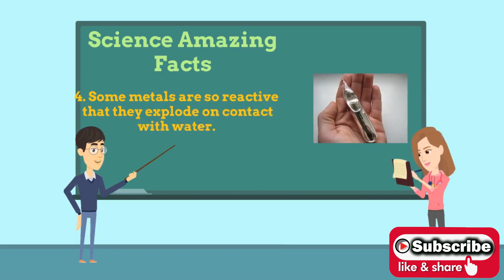Amazing Science Facts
1. Babies have around 100 more bones than adults
Babies have about 300 bones at birth, with cartilage between many of them. This extra flexibility helps them pass through the birth canal and also allows for rapid growth. With age, many of the bones fuse, leaving 206 bones that make up an average adult skeleton.

2. The Eiffel Tower can be 15 cm taller during the summer
When a substance is heated up, its particles move more and it takes up a larger volume – this is known as thermal expansion. Conversely, a drop in temperature causes it to contract again. The mercury level inside a thermometer, for example, rises and falls as the mercury’s volume changes with the ambient temperature.

3. 20% of Earth’s oxygen is produced by the Amazon rainforest
Our atmosphere is made up of roughly 78 per cent nitrogen and 21 per cent oxygen, with various other gases present in small amounts. The vast majority of living organisms on Earth need oxygen to survive, converting it into carbon dioxide as they breathe.

4. Some metals are so reactive that they explode on contact with water
There are certain metals – including potassium, sodium, lithium, rubidium and caesium – that are so reactive that they oxidise (or tarnish) instantly when exposed to air.

5. A teaspoonful of neutron star would weigh 6 billion tons
A neutron star is the remnants of a massive star that has run out of fuel. The dying star explodes in a supernova while its core collapses in on itself due to gravity, forming a super-dense neutron star. Astronomers measure the mind-bogglingly large masses of stars or galaxies in solar masses, with one solar mass equal to the Sun’s mass (that is, 2 x 1030 kilograms/4.4 x 1030 pounds).

6. Hawaii moves 7.5cm closer to Alaska every year
The Earth’s crust is split into gigantic pieces called tectonic plates. These plates are in constant motion, propelled by currents in the Earth’s upper mantle. Hot, less-dense rock rises before cooling and sinking, giving rise to circular convection currents which act like giant conveyor belts, slowly shifting the tectonic plates above them. Hawaii sits in the middle of the Pacific Plate, which is slowly drifting north-west towards the North American Plate, back to Alaska.

7. Chalk is made from trillions of microscopic plankton fossils
Tiny single-celled algae called coccolithophores have lived in Earth’s oceans for 200 million years. Unlike any other marine plant, they surround themselves with minuscule plates of calcite (coccoliths). Just under 100 million years ago, conditions were just right for coccolithophores to accumulate in a thick layer coating ocean floors in a white ooze. As further sediment built up on top, the pressure compressed the coccoliths to form rock, creating chalk deposits such as the white cliffs of Dover.

8. In 2.3 billion years it will be too hot for life to exist on Earth
Over the coming hundreds of millions of years, the Sun will continue to get progressively brighter and hotter. In just over 2 billion years, temperatures will be high enough to evaporate our oceans, making life on Earth impossible. Our planet will become a vast desert similar to Mars today. As it expands into a red giant in the following few billion years, scientists predict that the Sun will finally engulf Earth altogether, spelling the definite end for our planet.

9. Stomach acid is strong enough to dissolve stainless steel
Your stomach digests food thanks to highly corrosive hydrochloric acid with a pH of 2 to 3. This acid also attacks your stomach lining, which protects itself by secreting an alkali bicarbonate solution. The lining still needs to be replaced continually, and it entirely renews itself every four days.

10. A flea can accelerate faster than the Space Shuttle
A jumping flea reaches dizzying heights of about eight centimetres (three inches) in a millisecond. Acceleration is the change in speed of an object over time, often measured in ‘g’s, with one g equal to the acceleration caused by gravity on Earth (9.8 metres/32.2 feet per square second). Fleas experience 100 g, while the Space Shuttle peaked at around 5 g. The flea’s secret is a stretchy rubber-like protein which allows it to store and release energy like a spring.